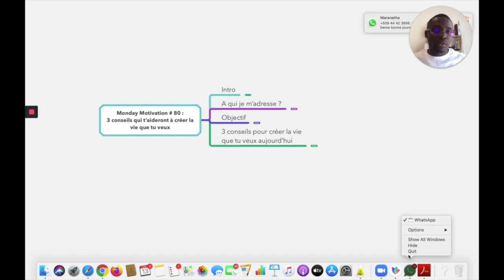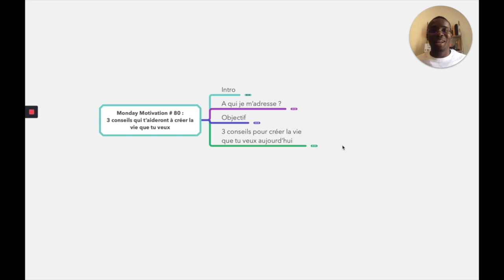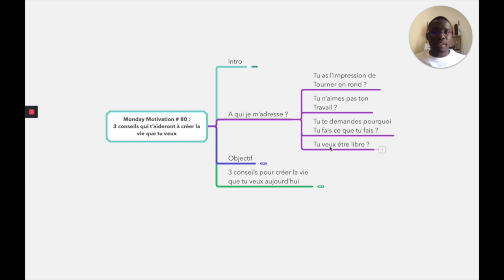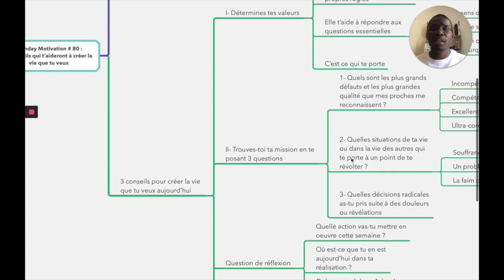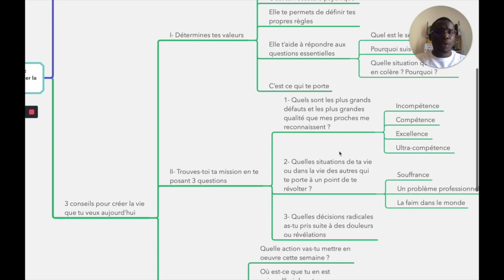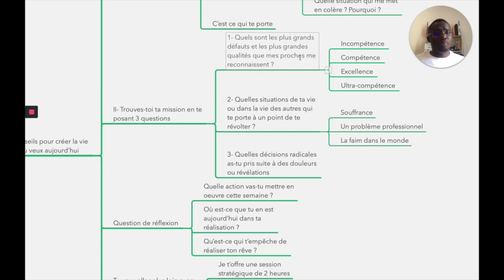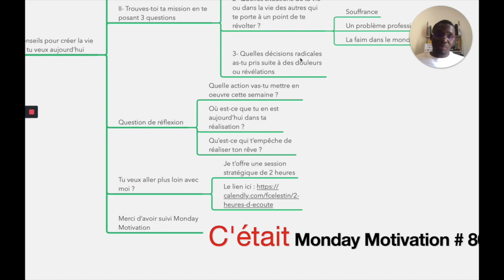3 conseils qui t’aideront à créer la vie que tu veux - Monday Motivation # 80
Monday Motivation # 80 : Dans cette épisode je te partage 3 conseils qui t'aideront à créer la vie que tu  veux.

Fadler
Coach Pro.